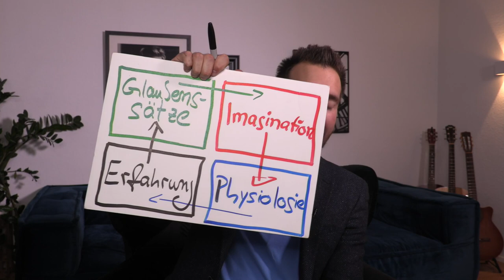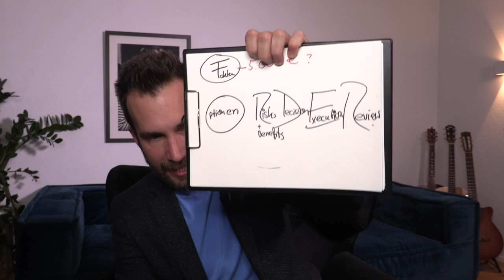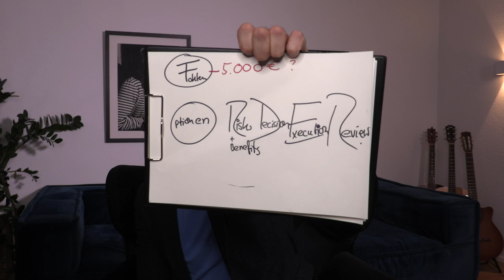Entscheidungen treffen in schwierigen Situationen mit Peter Brandl - Elefanten Campus #2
Hier kommt das 2. Interview des Elefanten Campus! Lass mich gern in den Kommentaren wissen, was Dein größtes Learning aus dem Interview ist :-)

JETZT mit dem ehemaligen Präsidenten der German Speaker Association (GSA) und einem von Deutschlands Top Keynote Speakern – dem Piloten Peter Brandl!

Er spricht über das brandaktuelle Thema: Entscheidungen treffen in schwierigen Situationen.😊
Damit kennt er sich als Pilot besser aus, als die meisten anderen Menschen und vermittelt uns eine einfache Methodik, welche perfekt für unsere aktuelle Situation geeignet ist.